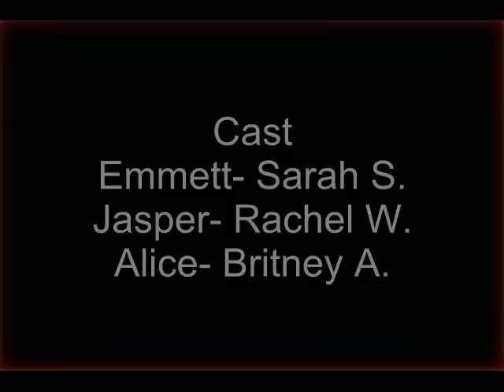Emmett Pulls a Prank on Alice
With Jasper's help of course. What will Alice do?

Season 1 Episode 3 of The Cullens In Real Life

Stalk Us!

~Hoboinmyard does NOT claim any rights to the music or or characters used in this film~
~The music is being used fairly~
~Hoboinmyard is a non-profit orginazation~